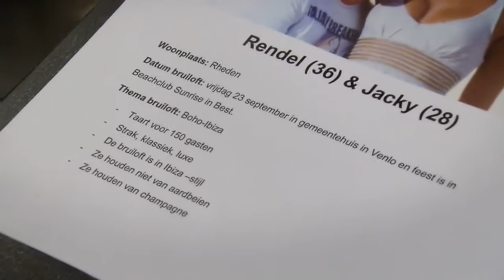"Dat wordt de moeder van mijn kinderen" - JA, IK WIL... EEN TAART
John laat de taartenbakkers kennis maken met het bruidspaar van deze week. En wat zijn ze verliefd op elkaar!

In deze video:
John Williams